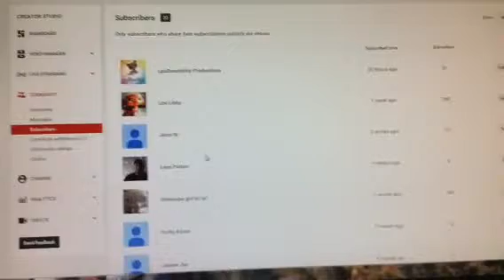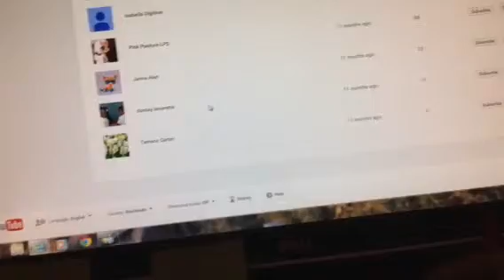1 Year Anniversary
TX for all your support!